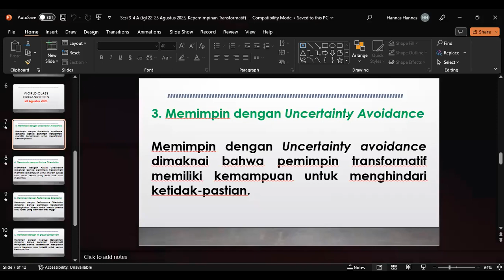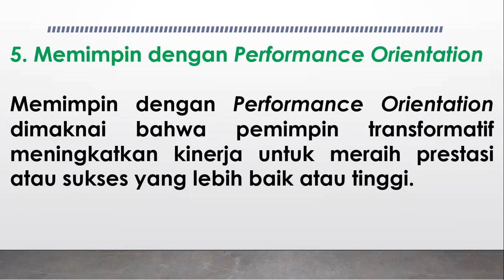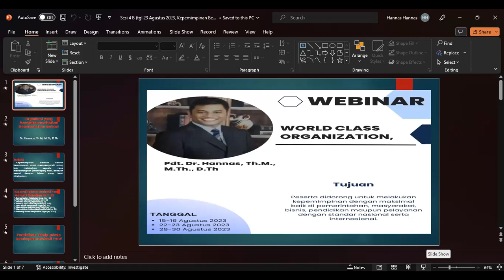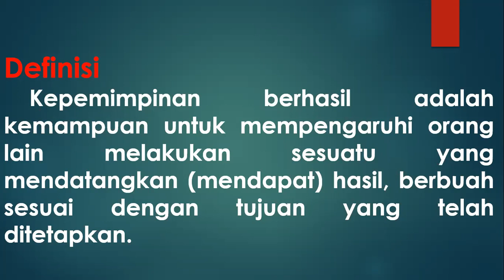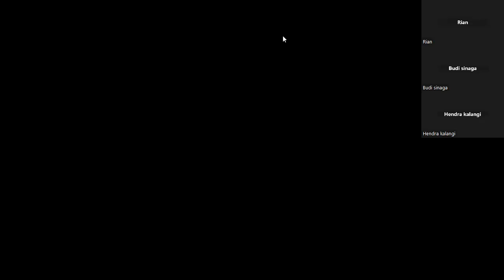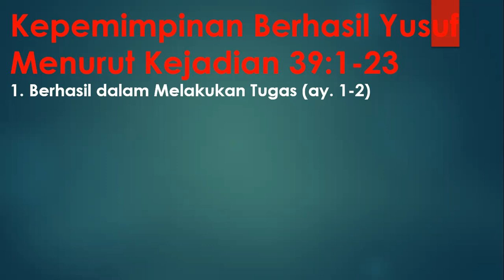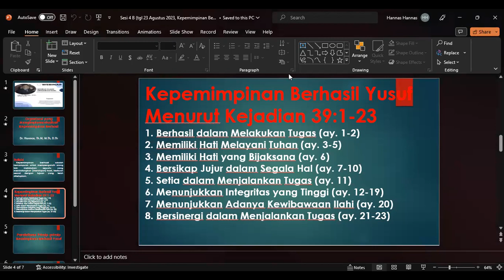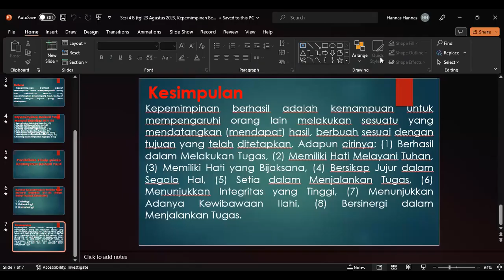World Class Organization (Bagian IV), tgl 23.8.2023 (Dr. Hannas, D.Th)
Tujun Webinar: Peserta didorong untuk melakukan kepemimpinan dengan maksimal baik di pemerintahan, masyarakat, bisnis, pendidikan maupun pelayanan dengan standar nasional dan internasional.